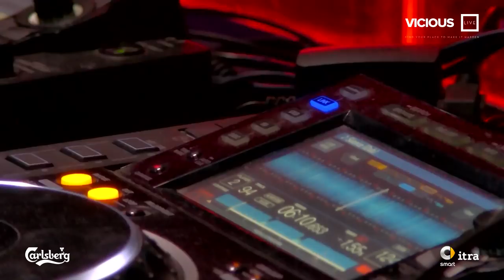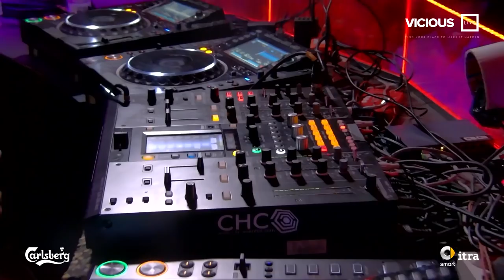Oliver Hunteman - Vicious Live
Vicious Live by Carlsberg and supported by Grupo ITRA. En esta fecha tuvimos a Oliver Huntemann en Stella Under Club.